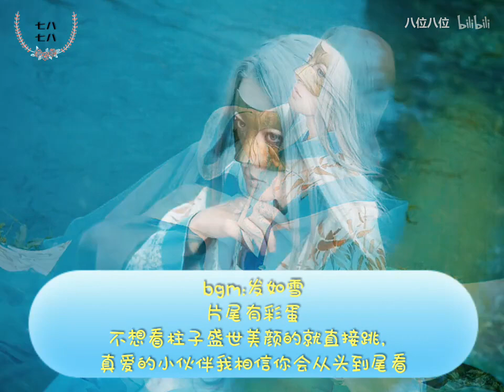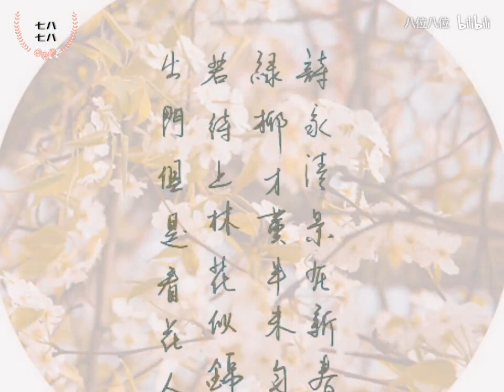【发如雪】【coser小梦】结尾有彩蛋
up前几天因为去培训学习，所以好几天没更新了，最近把手机相册里柱子的盛世美颜的三分之一搬来了，另外三分之二以后再搬。最后有彩蛋哦！！也是为柱子的副业宣传一下，咱们柱子生活不易啊，最爱的草莓都拿出来卖了，这是什么节奏哦！柱子哥打拼辛苦了！